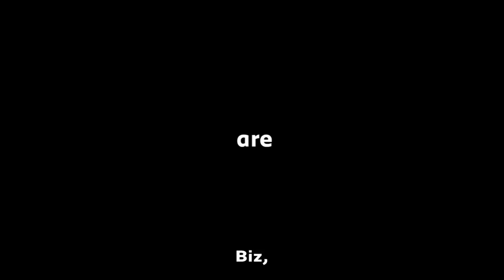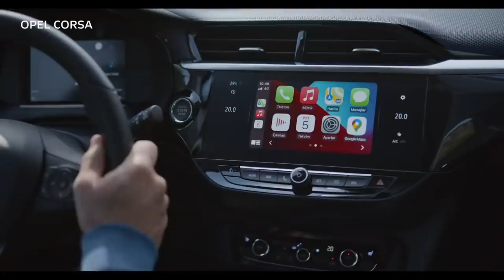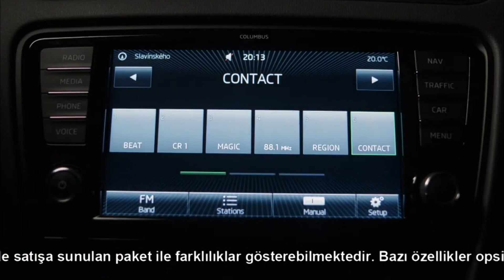EN AZ YAKAN ARABALAR | YAKIT CİMRİLERİ | PAHALI YAKIT FİYATLARINDA ALINABİLECEK EN MANTIKLI ARAÇLAR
Merhaba arkadaşlar,EN AZ YAKAN ARABALAR | YAKIT CİMRİLERİ | PAHALI YAKIT FİYATLARINDA ALINABİLECEK EN MANTIKLI ARAÇLAR SİZLERLE

İyi Seyirler.

araba fiyatları
0 faizli araba kampanyaları 2022
otomobil fiyatları düşer mi
0 faizli araba kampanyaları
araçlar geldimi
2.el araba fiyatları
2.el arabalar sahibinden
ikinci el arabalar
2.el fiyatları düşüyor
ÖTV DİLİMLERİ
ÖTV HEAPLANMASI
2022 modeller neden gelmiyor
2022 model araç fiyatları ne olacak
2022 fiyatları düşecek mi
2.el otomobil fiyatları 2022%0 faiz fırsatları
araba fiyatları
0 faizli araba kampanyaları 2022
0 faizli araba kampanyaları
araçlar geldimi
2.el araba fiyatları
2.el arabalar sahibinden
ikinci el arabalar
2.el fiyatları düşüyor
ÖTV DİLİMLERİ
ÖTV HEAPLANMASI
2022 modeller neden gelmiyor
2022 model araç fiyatları ne olacak
2022 fiyatları düşecek mi
2.el otomobil fiyatları 2022